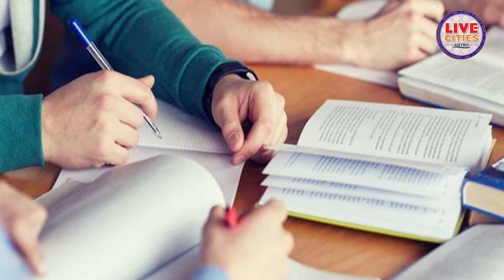June Rashifal: इन राशि वालों को नहीं होगी पैसों की कोई कमी, जानें मेष से मीन राशि तक का हाल...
जून में चमकेगी इन राशियों की किस्मत, जानिए इस महीने का राशिफल,  देख लीजिए वीडियो...